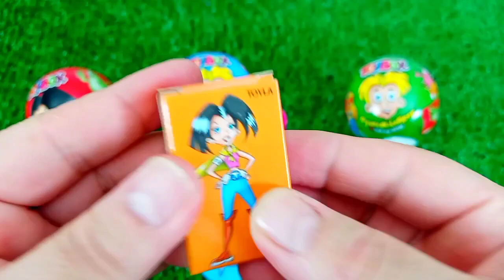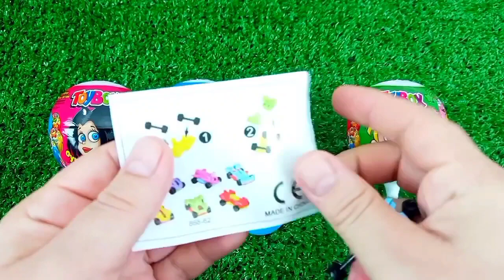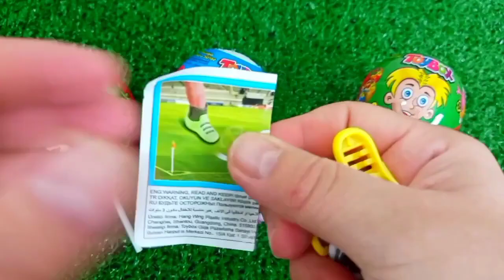ASMR MUKBANG Watermelon Desserts Cutting Rainbow. Lollipo Cutting Rainbow.Gummy Candy